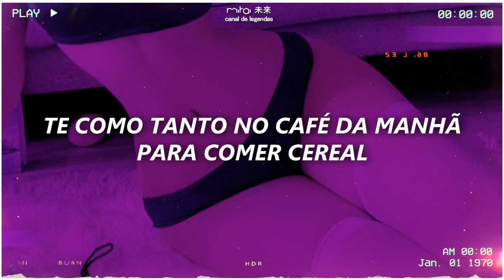che ecru - famous [legendado/tradução]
↠ you're still on your way

ꜥꜤ letra ❛.⌇
Front-ways
Back-ways
I'll love you right
Should I?

Girl, girl, girl girl
I'm debating
We should get faded, cause young niggas don't make it
She wanna get naked
I'm debating
Oh she wanna be famous
She wanna be famous (yeah)
I'm debating
We should get faded
Cause young niggas don't make it

Lovin' you feel like vacation
If magnums were applications
I'd fill out applications
Lil bitch
Fuck all the waiting
Don't keep me waiting just
Call me whenever you thirsty yeah
She got a niggas, well where is he at?
He don't be worried about where you be at
He be worried about what you gon' wear on that ass
Front-ways
Back-ways
I won't stay
I leave tonight

Guess I'm not boyfriend material
I kill the pussy so much like a serial
Eat you for breakfast so much for the cereal
Bust it, then wipe it right off like a serial
Yeah, ooh
Shawty I can't take care of you
You can't take care of me
Bust it wide up for the therapy
Call me whenever you're thirsty, yeah
He don't be worried about where he be at
He be worried bout what you gon' wear on that a
Front-ways
Back-ways
I won't stay
I'll leave tonight

. ° ∅    ° —   so live a life you . °
✮ ✧   ◎      .    •.     will remember [🍶]